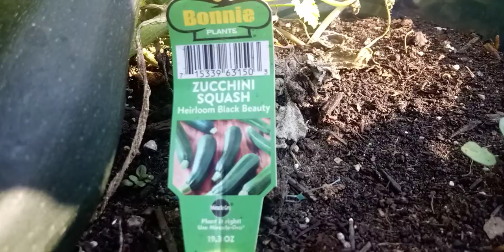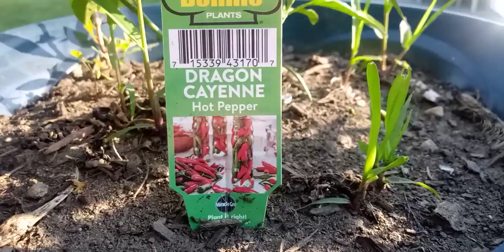early morning with Butterfly #@my little garden